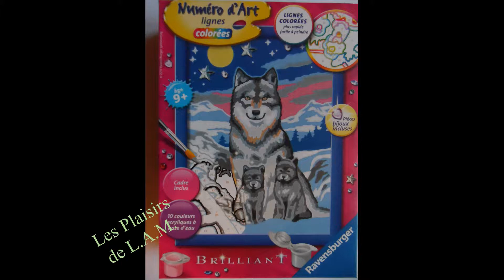Famille loup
Peinture acrylique. Numero d'art Ravensburger.
Au plaisir de L.A.M.
Tout ce que j'aime faire, mes découvertes créatives, loisirs, passions et détentes.